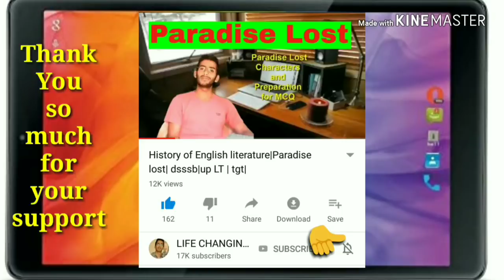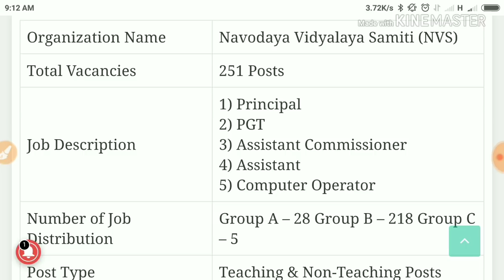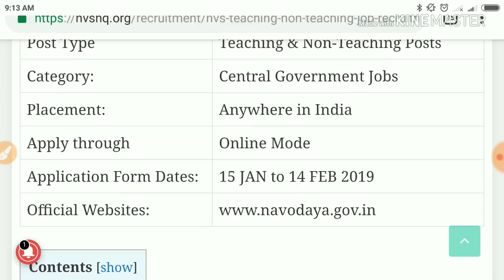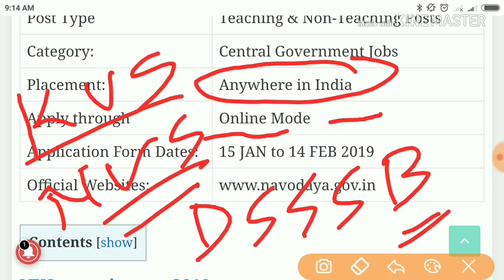Teaching vacancy 2019| novodaya vidhyalaya notification 2019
Follow this link to join my WhatsApp group In this video I talked about Teaching vacancy 2019| novodaya vidhyalaya notification 2019
DSSSB Teacher Recruitment 2019: 9232 vacancies for PGT, TGT and other posts
3 days ago · DSSSB Recruitment 2019 is a state level recruitment exam conducted by the Delhi Subordinate Services Selection ...
Number of vacancies: Over 14,000
Exam Date: Will be updated soon
Exam Name: DSSSB Recruitment 2019
Exam Type: State Level Examination
Teacher Govt Jobs 2019 - Teacher Recruitment (500+ Vacancies Opening)
3 days ago · Latest Teacher Jobs 2019 - School Teacher Jobs in Govt Sector 2019-20: (Updated on January 2019) ...
Delhi Govt Teacher ...
Faculty Govt Jobs
Kalakshetra Foundation ...
Karnataka KPSC Recruitment ...
Daman and Diu
North Central Railway ...
Latest Govt Teacher Jobs 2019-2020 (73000 Sarkari Vacancies Opening ...
Indian Citizens who are eagerly Waiting latest Govt jobs & Sarkari Naukri openings in Teaching Can now search here for fresh & Latest Vacancies Available now. ... Govt Jobs Highlights This Week 2019 For Teaching Vacancies. ... TRB Tripura Teacher Recruitment 2018 Apply Online For 3611 TGT ...
Teaching Jobs : 8,165 Teaching job vacancies 14 January 2019 ...
Records 1 - 50 of 417 · Teaching jobs : Latest 8165 Teaching job vacancies available on Teamlease.com as on 14 January 2019.
NVS Recruitment 2019: Navodaya Vidyalaya 251 Teaching & Non ...
3 days ago · Eligible candidates apply online through this link. Get all the necessary information about the NVS recruitment 2019.
Govt Jobs for Teacher 2019, Govt School Teacher Jobs - Sarkari Naukri
Searching Vacancy for Teacher in 2019? Visit Sarkari Naukri for Government School Teacher Jobs. Jobs for Teacher in Govt School for ...
Latest Government Teaching Jobs 2019: Apply for TGT/PGT/PRT Vacancies!
Latest government teaching jobs/ vacancy detail 2019. Get complete detail of Government TGT, PGT & PRT Vacancy 2019.
NVS Recruitment 2019: Apply for 251 teaching and non-teaching posts ...
4 days ago · Education News: The Navodaya Vidyalaya Samiti (NVS) has invited online application to fill in the posts of  ...
Teaching Jobs 2019. Apply 1759 Govt Teaching Jobs vacancies 13 January ...
395 Jobs · Teaching Jobs 2019: Apply online to 1759 Latest Teaching Jobs January 2019 Vacancies across India. Upload your resume  ...